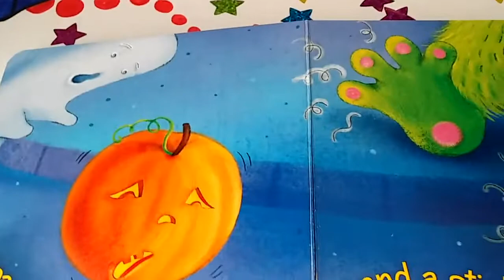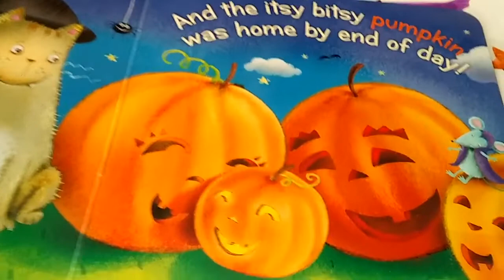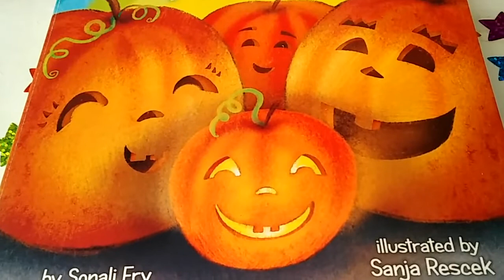The Itsy Bitsy Pumpkin